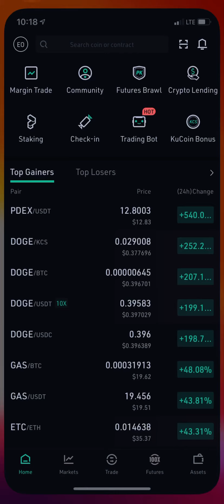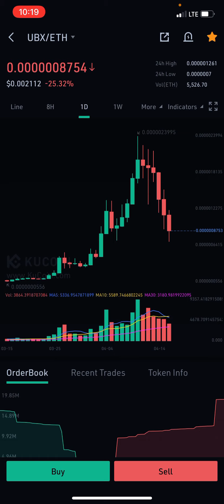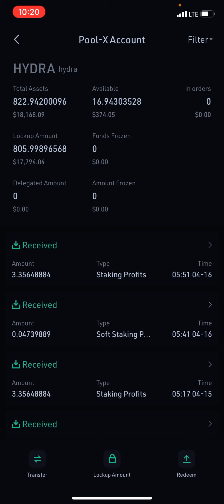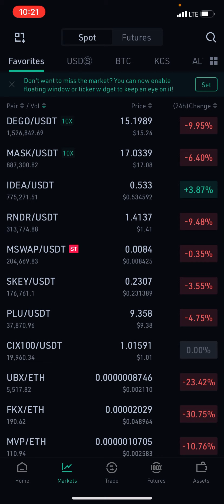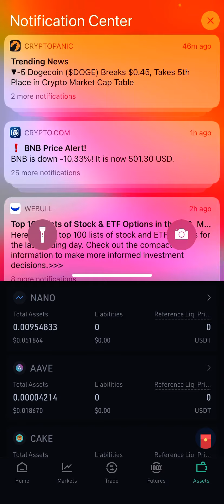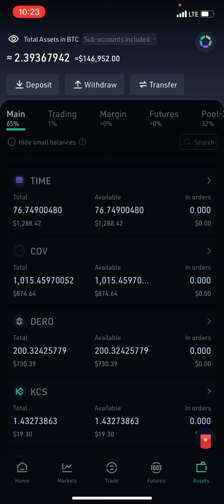Down $100,000 in TWO DAYS!! HODLING!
$hydra $idea $olt $ubx